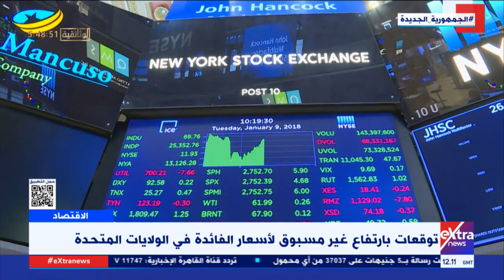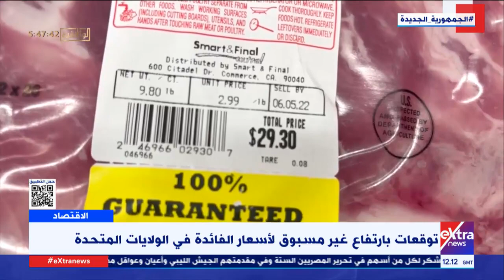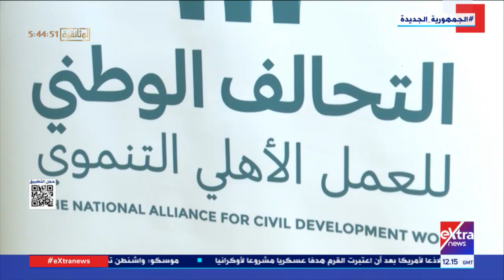تغطية خاصة| نجاحات كبيرة للدولة في توفير السلع الغذائية للمواطنين